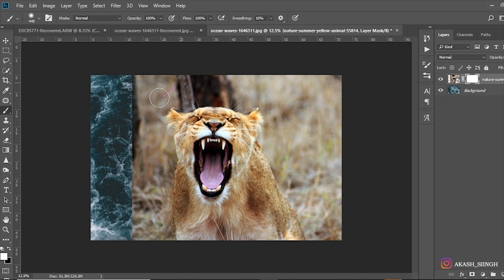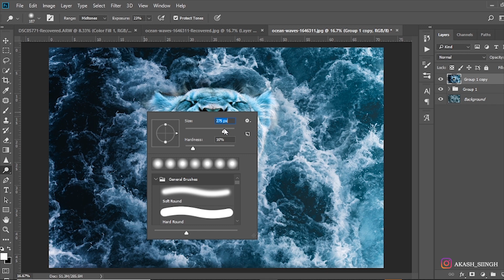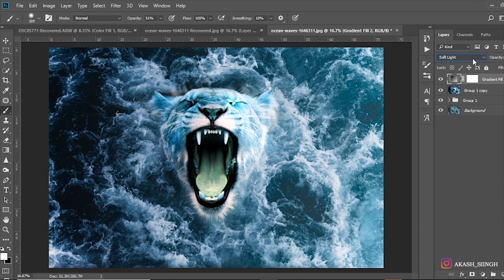Tiger Face | Photoshop Manipulation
In this video tutorial learn how to use blending modes and masking layer in photoshop cc.

Music Credit

Youtube NCC